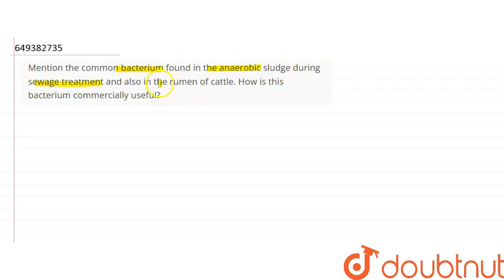Mention the common bacterium found in the anaerobic sludge during sewage treatment and also in t...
Mention the common bacterium found in the anaerobic sludge during sewage treatment and also in the rumen of cattle. How is this bacterium commercially useful?
Class: 12
Subject: BIOLOGY
Chapter: QUESTION PAPER 2022 SET-3
Board:CBSE

👉 Have Any Query? Ask Us.